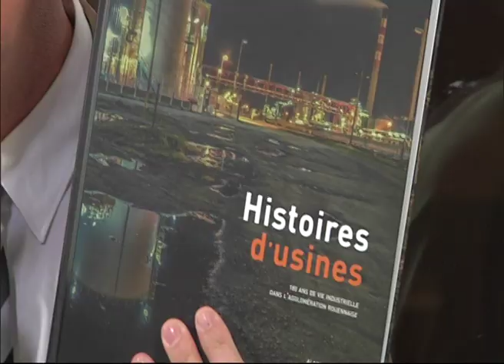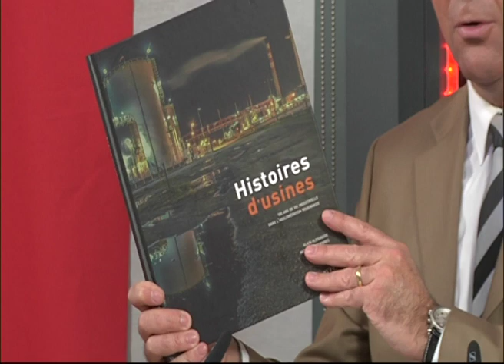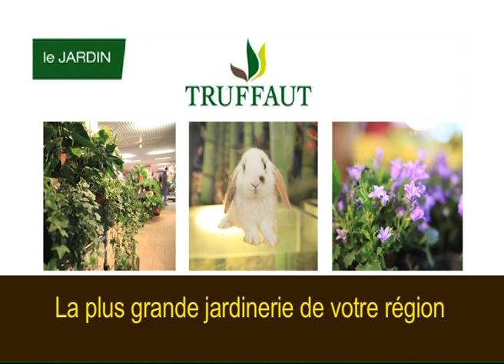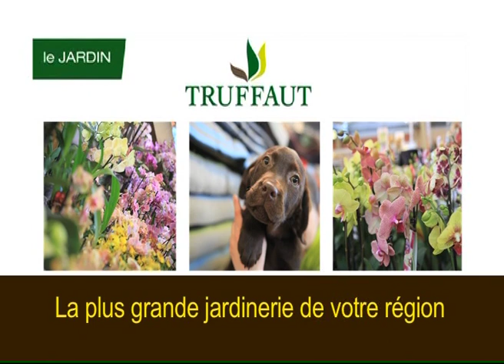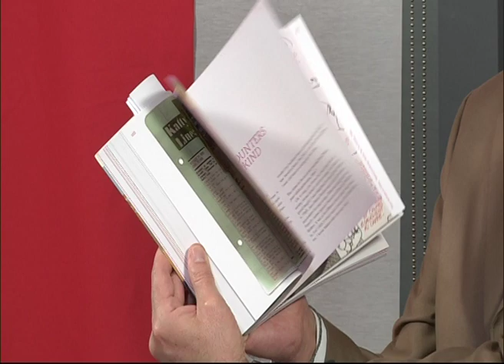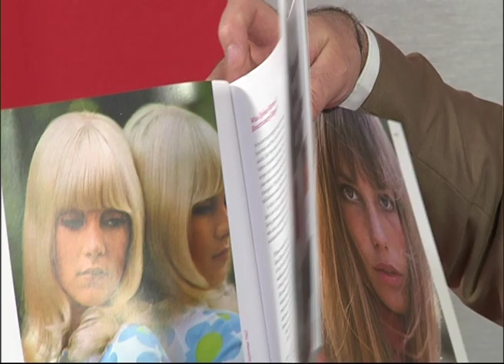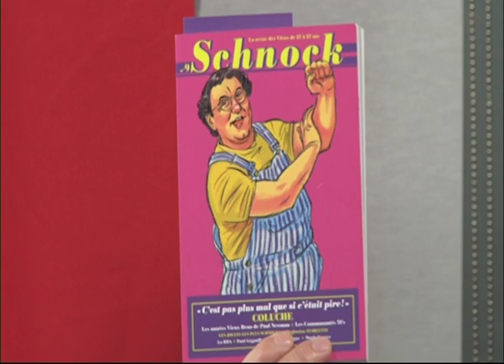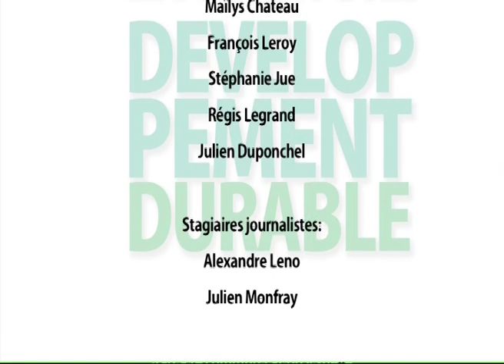140121 La quotidienne P3